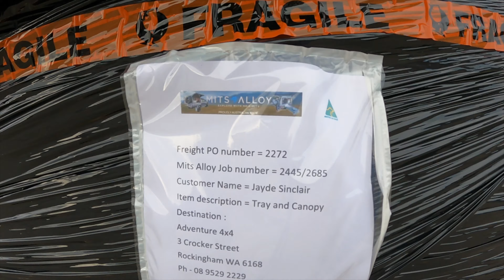Mits Alloy Canopy Build + Run Down (WE HAVE MERCH!!)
Finally got the tray and canopy fitted, suspension upgrade, rooftop tent. Gave it its first test run down at Preston beach over the weekend. I love having the tent on now, so much better and looking forward to the adventures ahead with the new set up.

WE HAVE HAVE MERCH NOW!! Hit us up on Facebook or Instagram to get your hands on some.